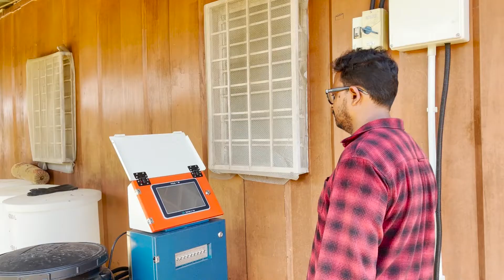Smart Fertigation pineapple farm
AI fertigation and irrigation
Smart pineapple farm, Selangor fruit valley, Malaysia
Solnovation Analytics, Malysia, MDEC

Fertigation is the injection of fertilizers, used for soil amendments, water amendments and other water-soluble products into an irrigation system. Fertigation is related to chemigation, the injection of chemicals into an irrigation system